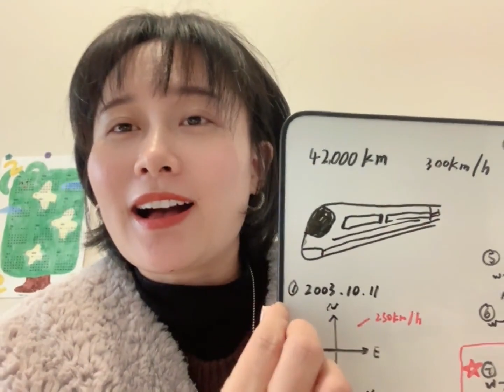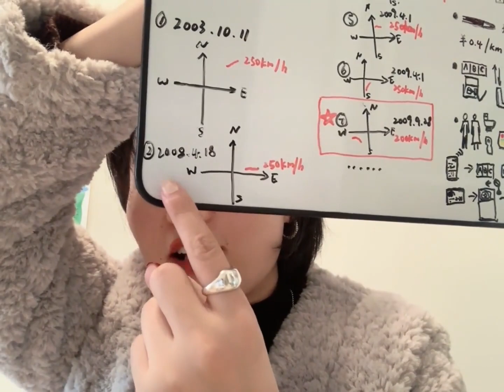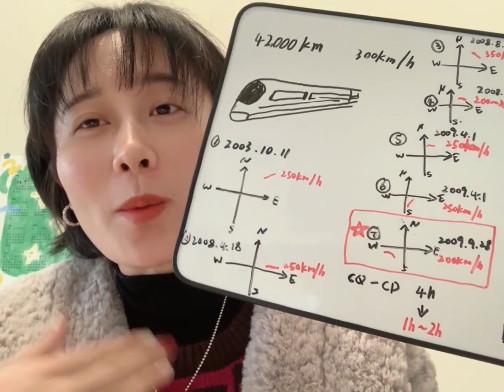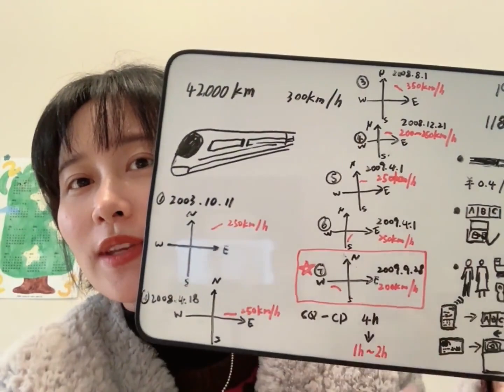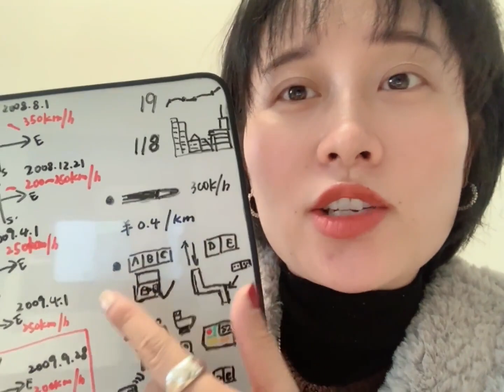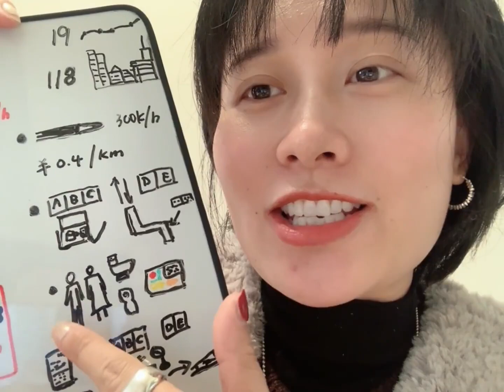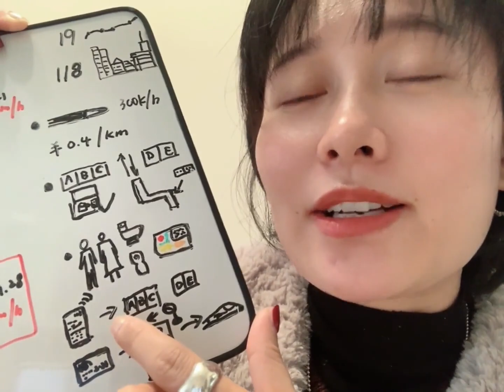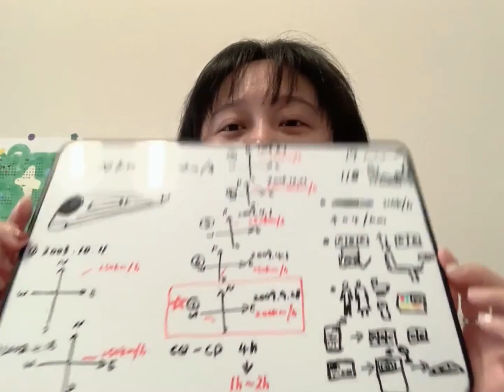China's High Speed Rail - Chinese Comprehensible Input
Shoutout to our Patrons: Jose, Glenda, Tim, & Ted.  Thank you so much for your support - you help make the future of Comprehensible Mandarin possible!

Comprehensible Mandarin depends on viewer contributions for funding.  We are currently ~15% of the way to our minimum funding goal.